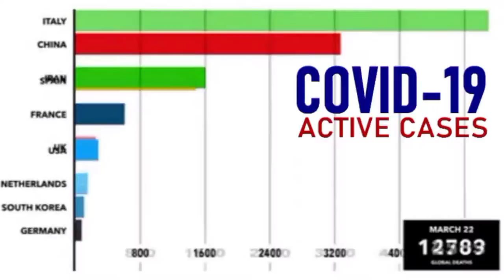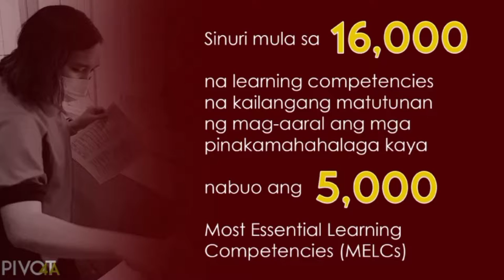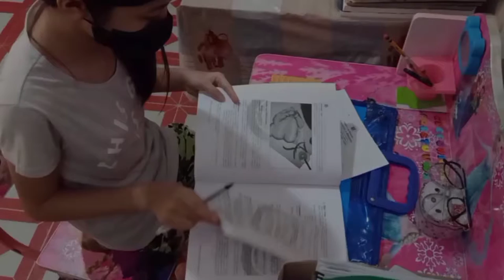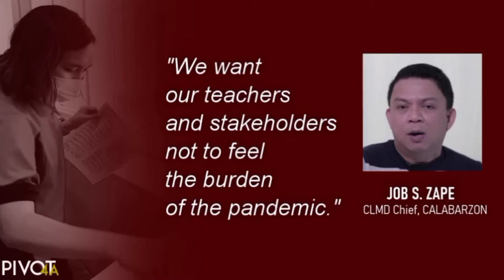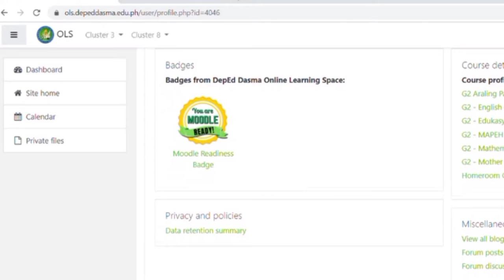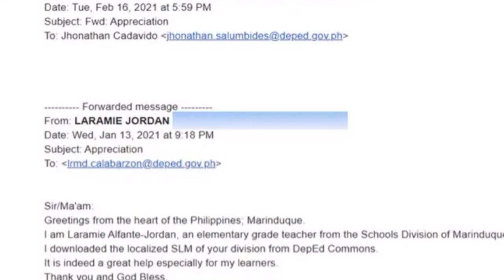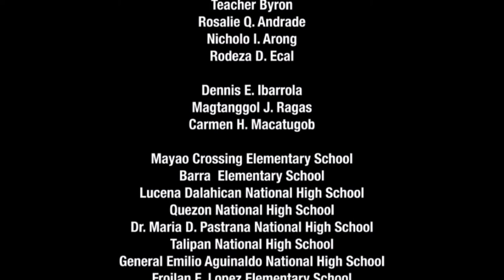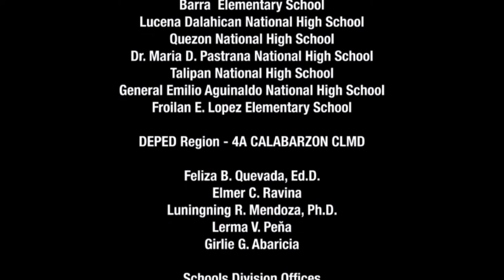69 Pivot DOKYU LOCKED BY CALABARZON Launching Copy